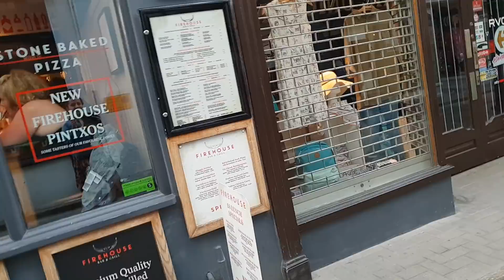PRZEPROWADZAMY SIĘ, TU JEST NASZE MIEJSCE - KORNWALIA #3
DLA NOWYCH KLIENTÓW TOP CASHBACK PROMOCJA W SUPERDRUG -ZWROT £15! CZYLI SZMINECZKI WYCHODZĄ ZA DARMO 🤣🤣🤣 NIE WIEM JAK DŁUGO JEST PROMOCJA, DZISIAJ JEST, WYSZUKAJCIE SUPERDRUG I POWINNO SIĘ WAM POKAZAĆ OPCJA 100% CASHBACK UP TO £15. PROSZĘ BARDZO 😁😁😁😁